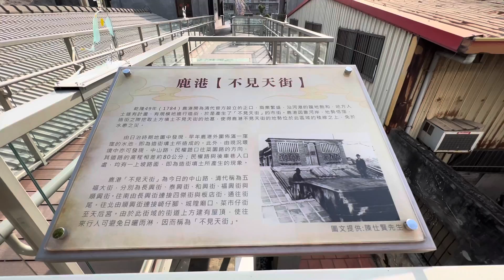和興青創基地甕牆民俗文化村